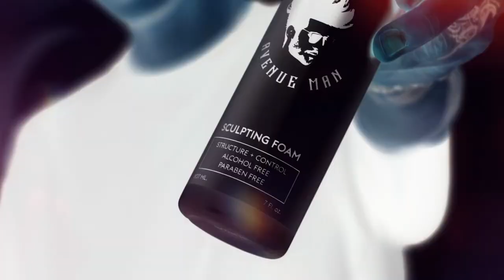Avenue Man hair products presents: From long and curly to short. Long video version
Avenue Man.  Men’s long and curly hair to short

VISIT AVENUEMAN.COM FOR OUR FULL PRODUCT LINE